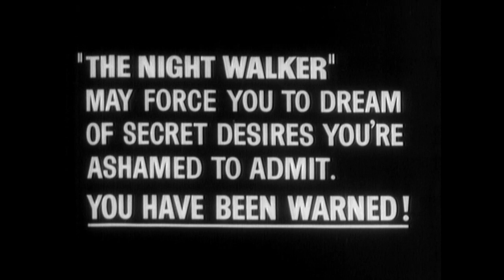"The Night Walker" (1964) Trailer